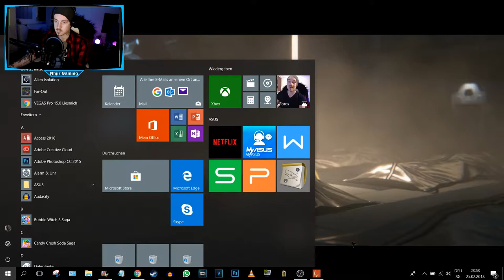LEICHEN ebnen den Weg❗ // Let's Play Alien: Isolation +DLC German // #001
Hey Leute, ich begrüsse euch ganz herzlich zu meinem neuen Projekt Alien: Isolation, mit den dazugehörigen DLC's von Steam.
Wenn ihr möchtet das ich dieses Projekt fortsetze, würde ich mich über eine positive Bewertung freuen.
PS: Vergesst nicht in der INFOCARD abzustimmen ;)
Lg Nhjir

Steam Games
Let's Play
RPG
Horror
MMORPG

Equipment

Aufnahme:     Bandicam
Audio:             Audacity